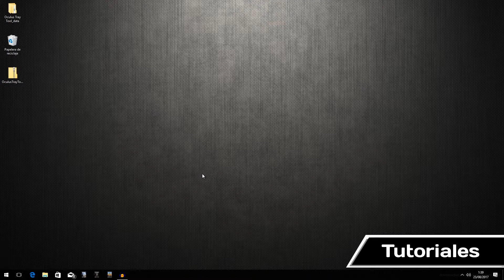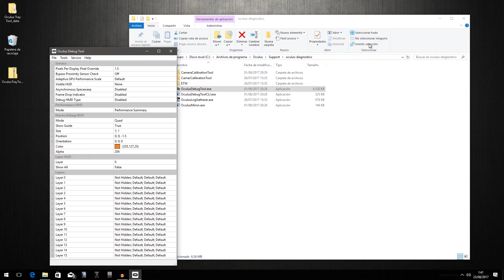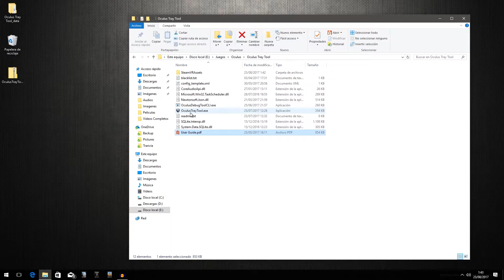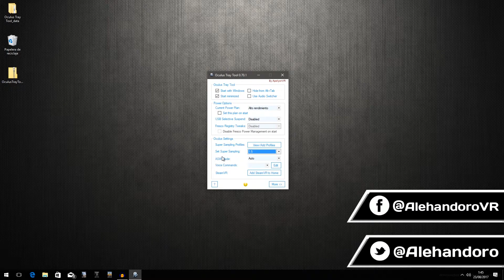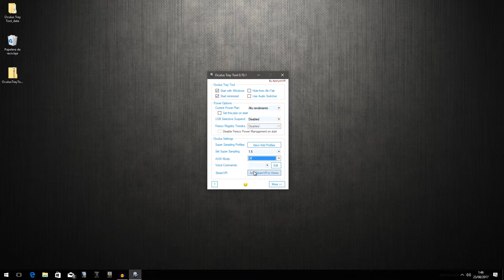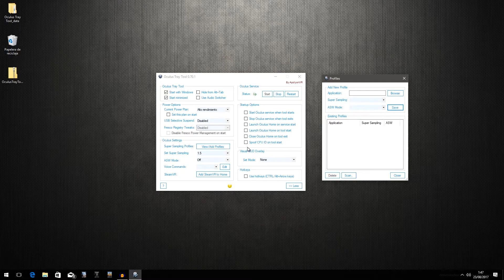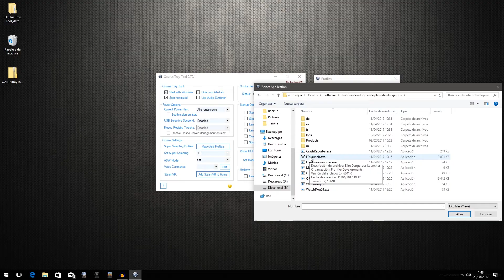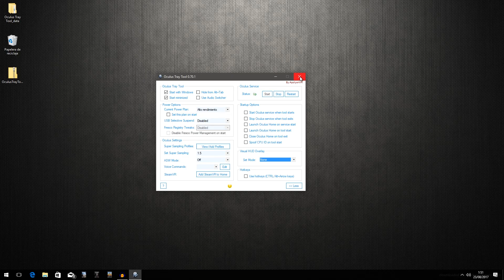SUPERSAMPLING ¿QUÉ ES? ¿CÓMO SE CONFIGURA OCULUS TRAY TOOL? | Tutorial | Para Oculus Rift en Español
Tutorial para aprender a manejar Oculus Tray Tool y Oculus Debug Tool en Español y para Oculus Rift, y también unas nociones básicas de Supersampling.

¡Bienvenidos, estáis en el canal de Alehandoro VR! ¡Tu canal de contenido para Realidad Virtual en Español! Todos los juegos, gameplays, tutoriales, análisis y noticias de Realidad Virtual en Español.

Me he visto obligado a resubir el video por un tema de CopyRight, ahora mismo ya se encuentra totalmente libre de el e intentaré que el resto de mis videos sean así. Disculpad las molestias que esto os pueda ocasionar.

Os traigo un tutorial sobre como aplicar supersampling en Oculus Rift para juegos de la Oculus Home, esto lo haremos mediante Oculus Tray Tool. También explico brevemente como funciona el supersampling, aunque en el video haya usado la presentacion de DSR de Nvidia, es una técnica similar pero aplicada en VR.

Y si tenéis alguna duda, preguntad en los comentarios del vídeo.

¿Quien soy? Soy Alehandoro VR también conocido como Alejandro VR y Alejandoro VR, un jugon de la realidad virtual.

► Visores de Realidad Virtual:

- Oculus Rift
- HTC Vive
- PlayStation VR